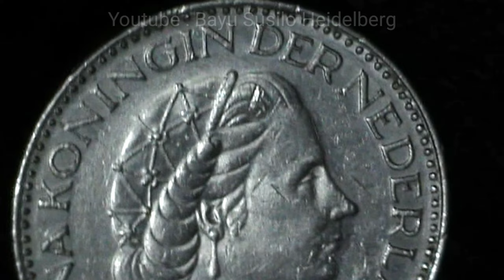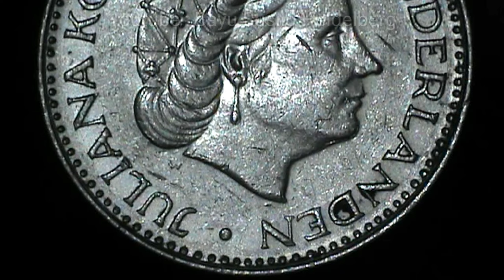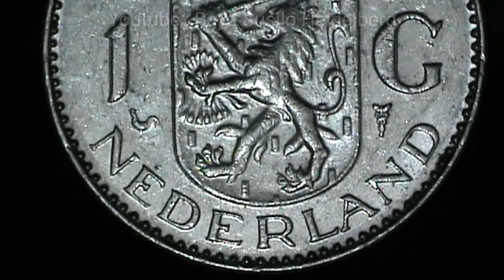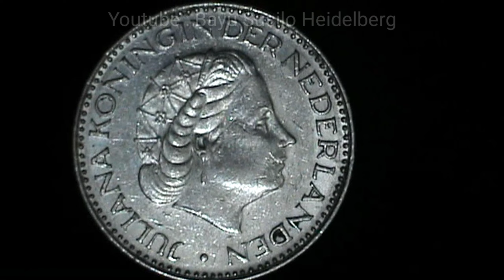Netherlands 1 gulden 1969 "C"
Netherlands 1 gulden  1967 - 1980

Krause Number : KM# 184a
Country : Netherlands
Period : Queen Juliana
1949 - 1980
Coin type : Circulation coins
Denomination : 1 gulden
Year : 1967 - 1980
Ruler : Juliana
Composition : Nickel
Edge type : Lettered
Edge description :
'GOD * ZIJ * MET * ONS *'
Shape : Round
Alignment : Coin (180°)
Weight (g) : 6
Diameter (mm) : 25
Thickness (mm) : 1.8